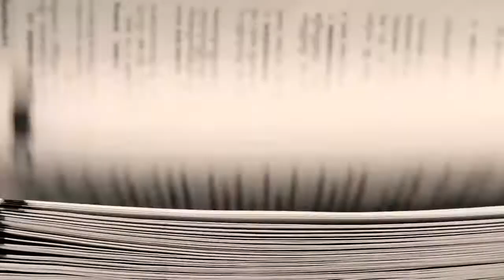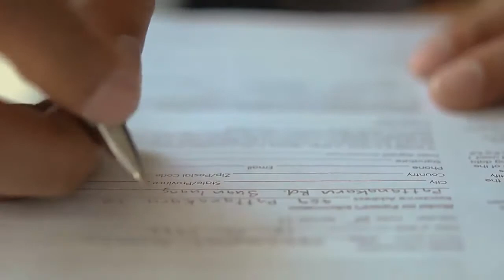International Traffic In Arms Regulations (ITAR) Course Trailer (US)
If your US company is involved in the export or sharing of defense articles – at any stage of the supply chain – you must be compliant with the International Traffic in Arms Regulations, or ITAR. This course will help, by looking at definitions, licenses, and compliance best practice.